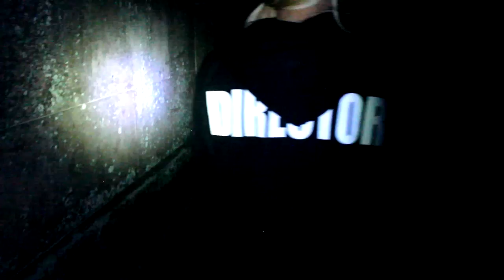CONTACTING The Spirit of William Baynard! SPIRIT BOX SESSION!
At the HAUNTED Zion cemetery again with another creepy spirit box session!  I contact the spirit of William Baynard!

BRITTYY44 MERCHANDISE!!